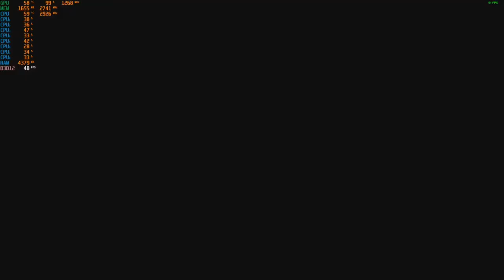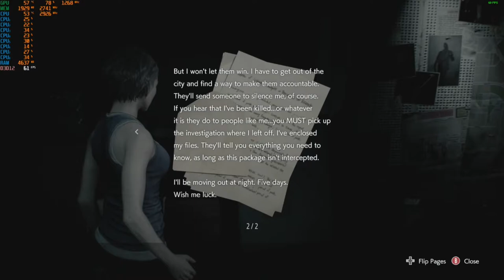Resident Evil 3 - With The GTX 750 TI at 1080p + The Intel I7 860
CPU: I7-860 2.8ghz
GPU:  Zotac GTX 750 TI 2gb gddr5
Psu: APEVIA ATX-BT550W (550w)
Ram: 8gb ddr3 1333mhz
OS: Win10 Pro
Res: 1080p
Settings:  Low-mixed